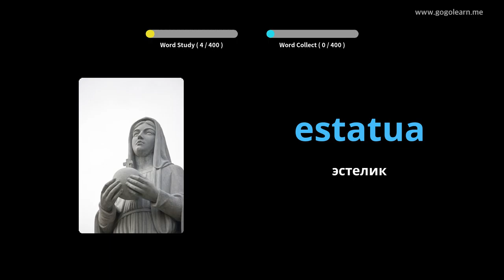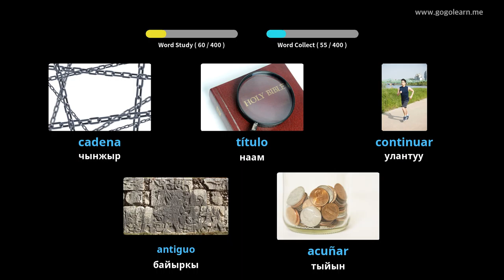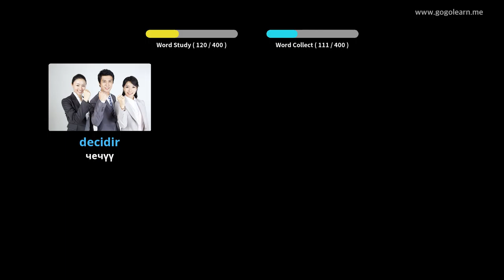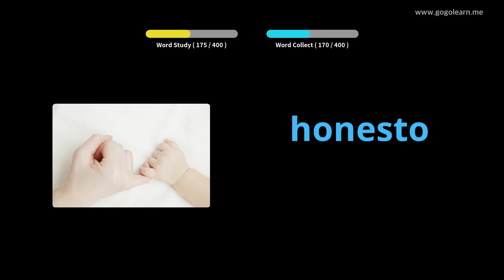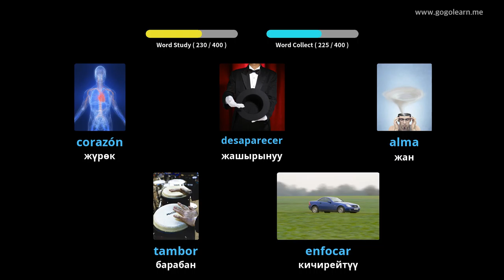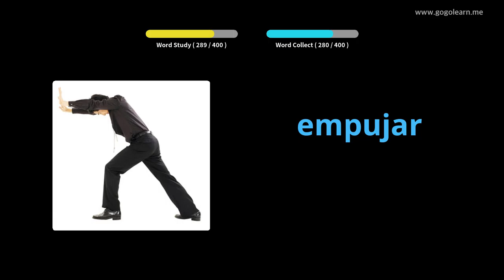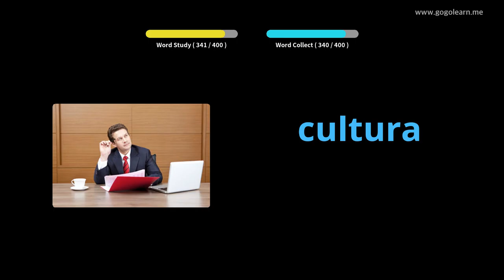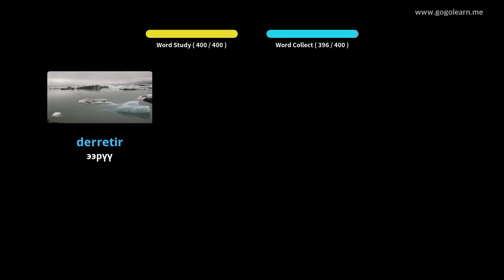Spanish Vocabulary орто мектеби 2 |Golearn